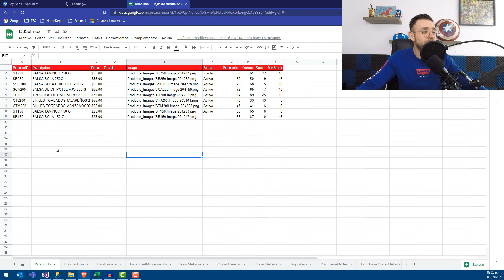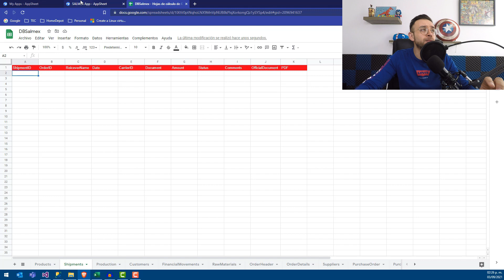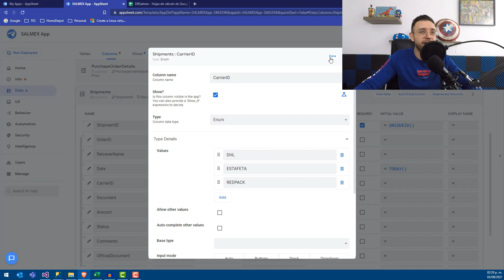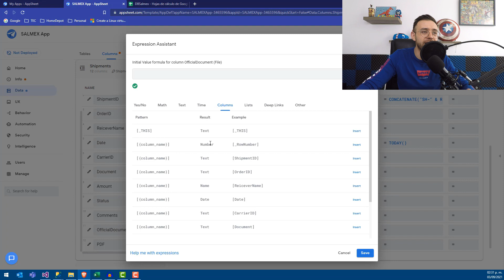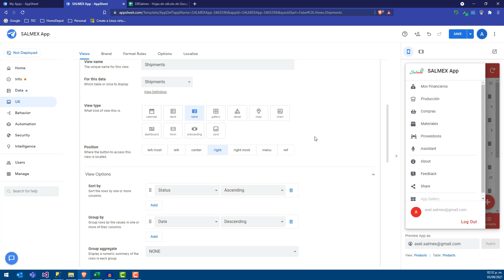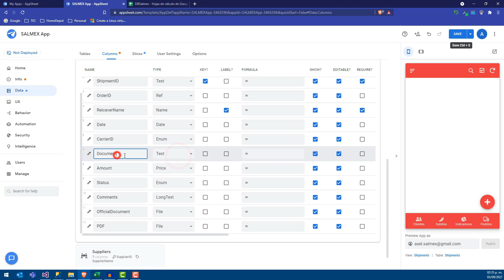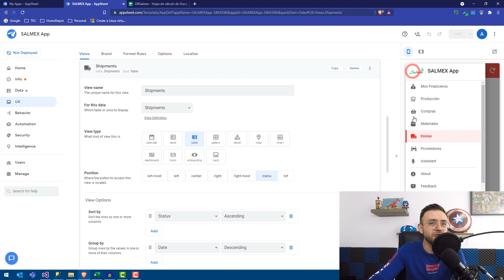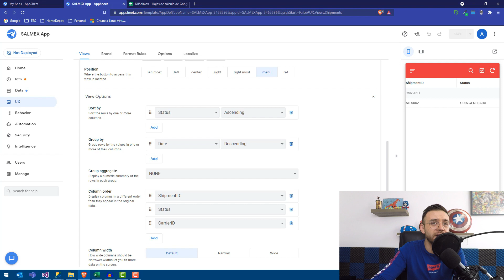🚚 Control de ENVÍOS en AppSheet - #10 App Sheet para EMPRENDEDORES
Lleva el control adecuado de todos tus envíos desde appsheet, sabemos que en la actualidad el e-commerce se ha vuelto algo muy común, entonces en este video te muestro como llevar una buena administración de tus envíos para conocer el status y tracking en el momento que lo necesites.

¿Eres emprendedor?

Si quieres apoyarme de manera virtual a mi emprendimiento te agradecería tu like y follow.